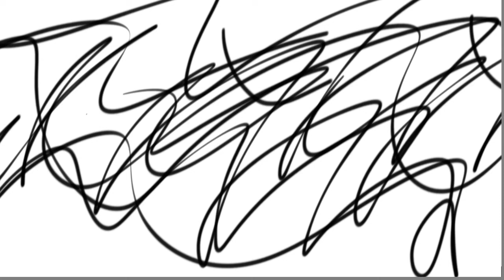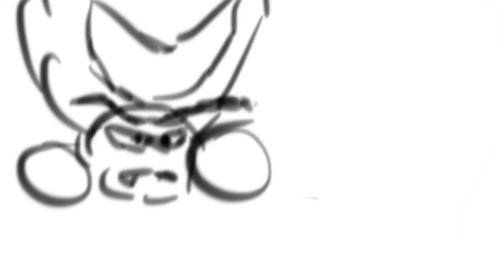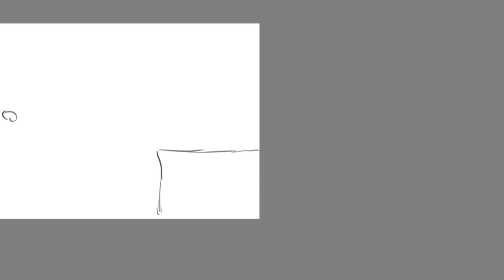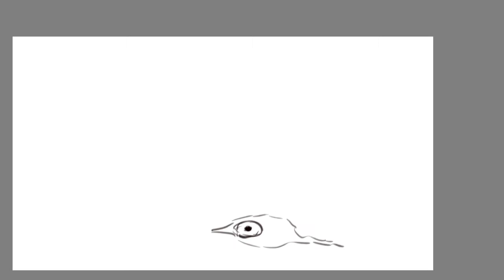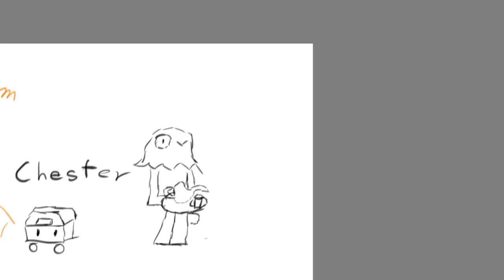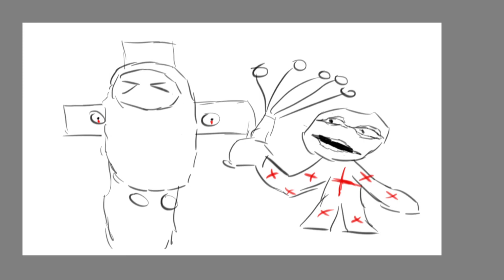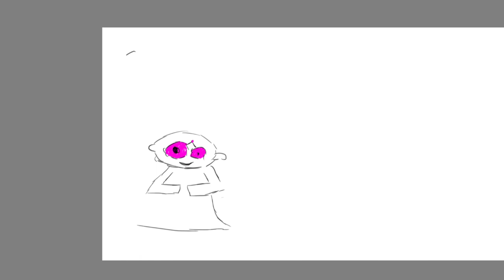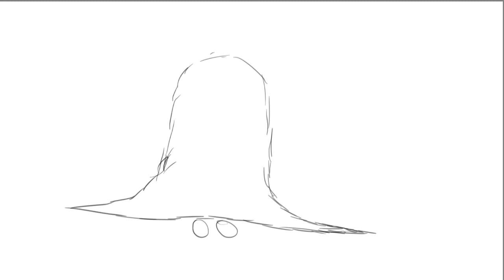Pen&Paper Runde mit Chaoten und einen Zeichner Teil 14